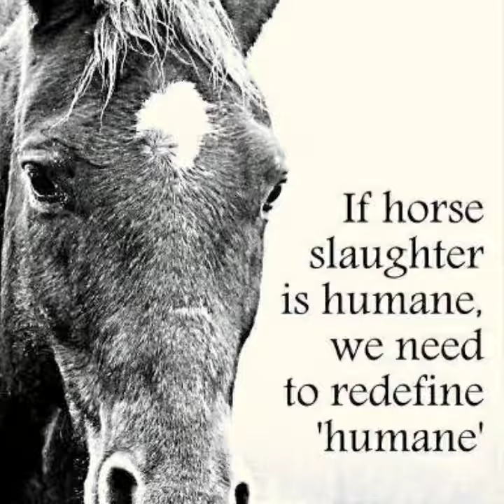*Gracie* racing name/Graystone Gracie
Standardbred Mare Age 20